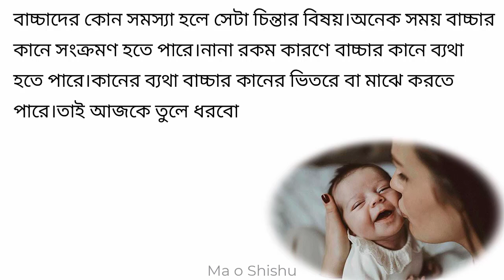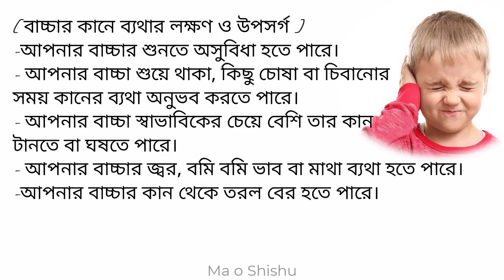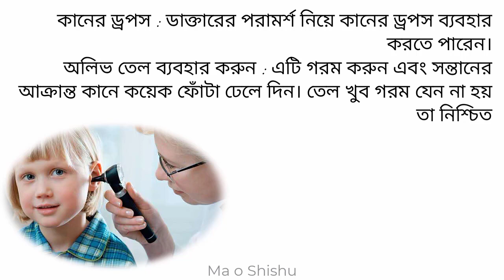শিশুর কানে ব্যথার কারণ ও লক্ষণ, উপসর্গ কি জানুন।shishur kane byathare karon lokkon, upasargo janun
শিশুর বৃদ্ধি